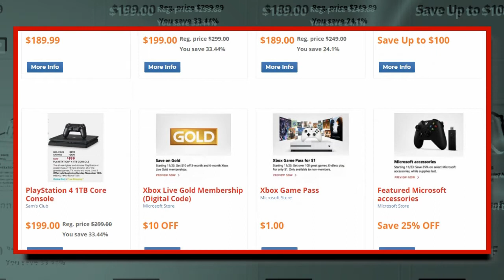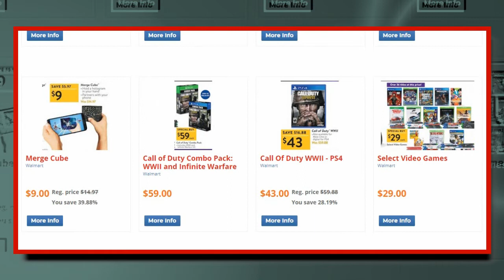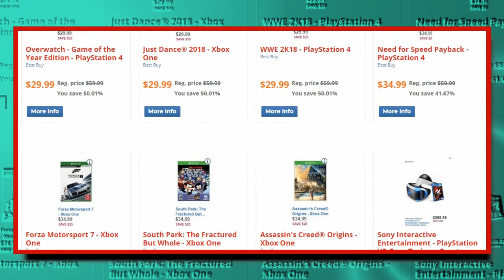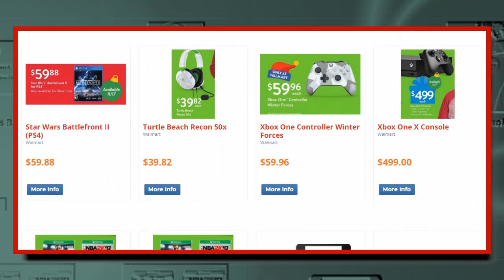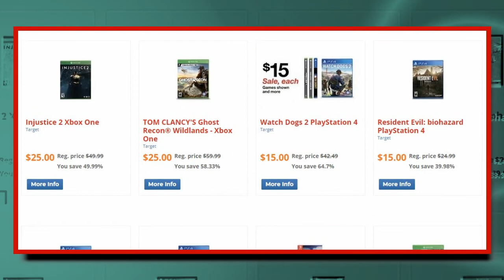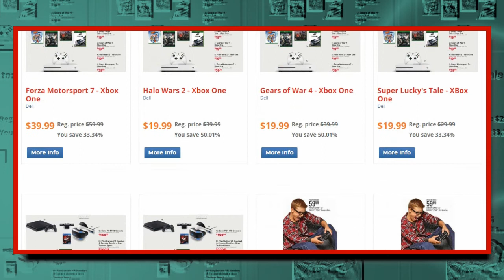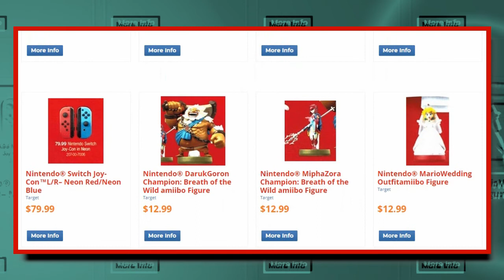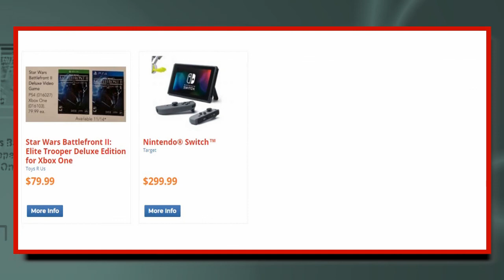Video Game Deals From Walmart, Best Buy & Others Black Friday 2017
Next to televisions, video games are the most popular items on Black Friday. The Microsoft Xbox One, Sony PS4, and Nintendo Switch remain the top consoles, and there should be various bundles available for this year Black Friday Video Game Deals 2017. New for 2017, the Nintendo Switch is already expected to be one of the top consoles, and there may be a shortage. In addition to the Switch, the Xbox One X will also debut in November, and it is unknown at this point whether or not we will see any discounts. The PS4 Slim, PS4 Pro, and Xbox One S will be back for another year, and they should see deeper discounts than ever in their second seasons. Additionally, the PlayStation VR headset is now available, so gamers seeking virtual reality now have the opportunity. While GameStop will have the largest selection of games (both new and used) and other accessories, Dell and Amazon have traditionally offered the lowest prices. Gift cards are commonly offered with gaming bundles, so we recommend seeking out ones packaged with cards valued at $30 or more.